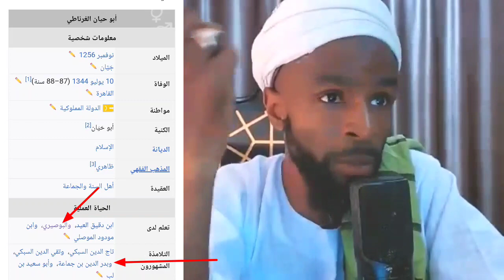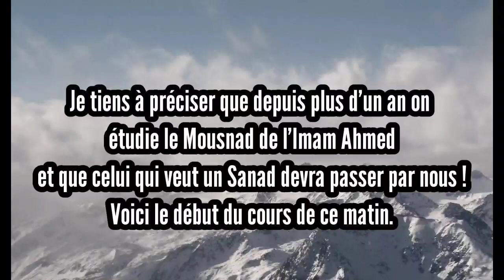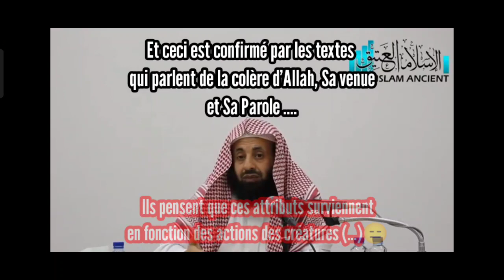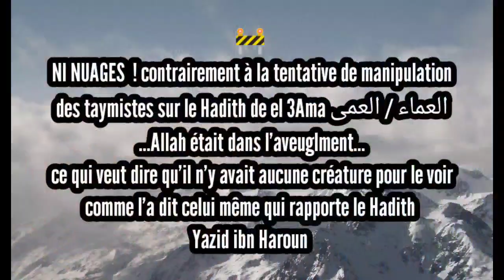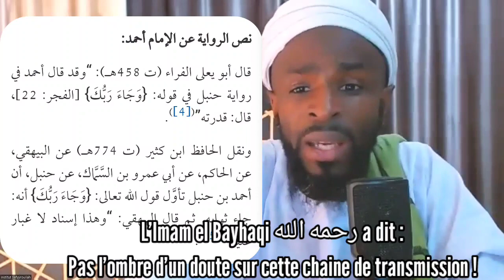Réponse à Sofiane Aboū Ayoūb sur l'Imām Aḥmad (رضي الله عنه)